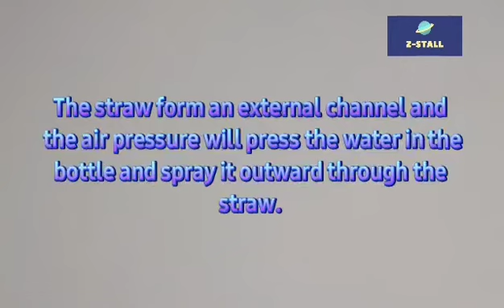Little Scientist Box Tutorial Video - Getting Water from the Air (16)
Tutorial Video for Little Scientist Experiment Box to assist parent and children in executing the experiments and understanding the Scientific Principle behind each experiments.